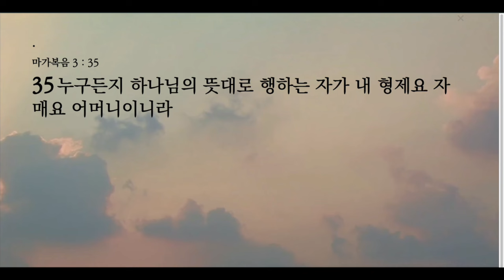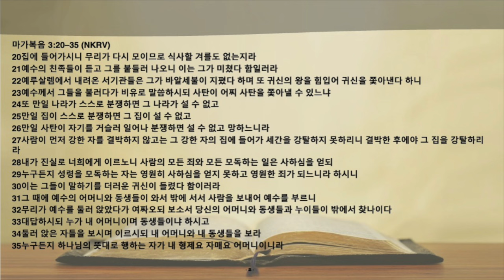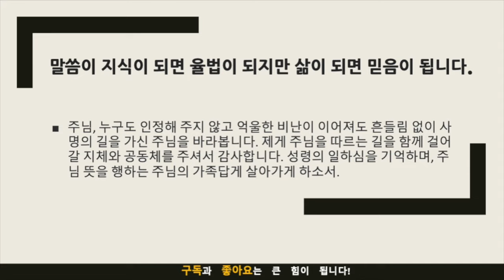생명의 삶 묵상노트 ㅣ 오해속에 빛나는 진리 (마가복음 3:20-35)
음원출처 : 크리스찬 BGM